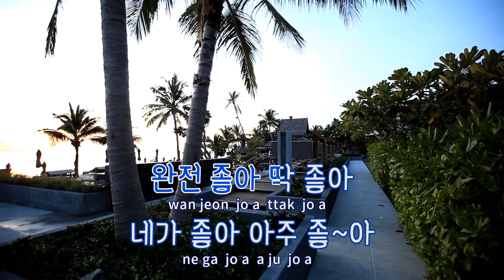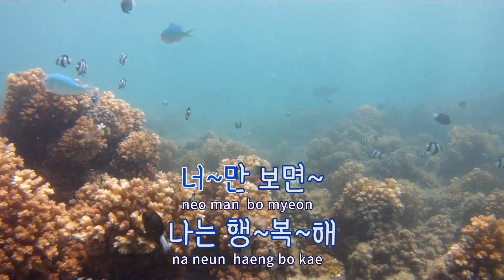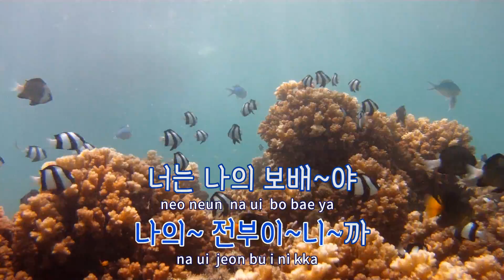[TJ노래방] 완전좋아딱좋아 - 윤항기 / TJ Karaoke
완전좋아딱좋아  --  윤항기